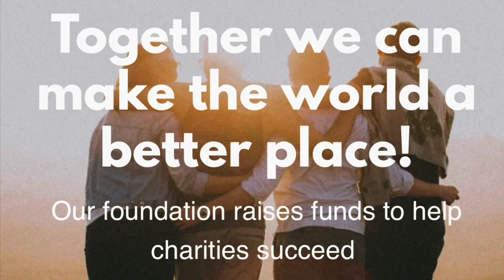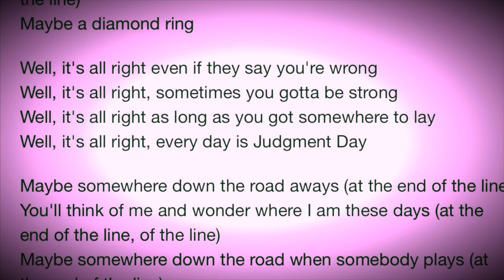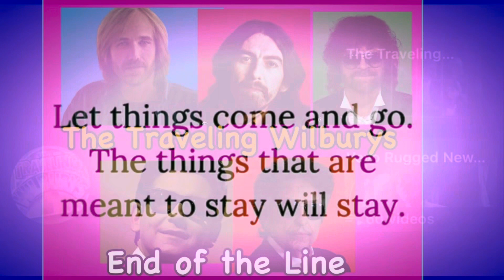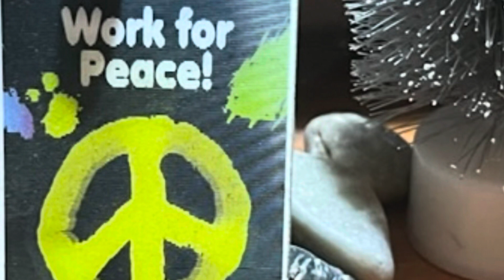Be 🐝 Here Now, the present 🎁 tense , The Traveling Wilburys, “end of the line”